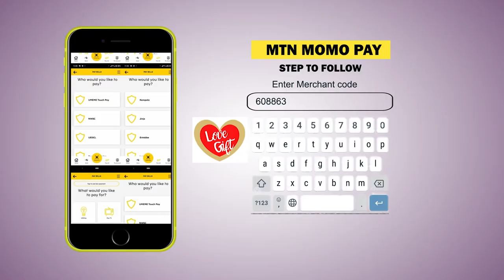Children's knowledge of Covid19 - Dr. Christine Nalwadda, Lydia Kabwijamu - Health Pot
A team from Makerere University School of Public Health headed by Dr. Christine Nalwadda conducted a study entitled "Exploring children's understanding of COVID-19 and its preventive strategies in Uganda: a cross sectional study study among children aged 10-13 years in Hoima District."

In this show, the Dr. Christine Nalwadda and Lydia Kabwijamu highlight findings from this study and also enlighten the audience on how children can easily practice preventive measures from Covid19.

Edrine Osteen Mukalazi moderates this show.